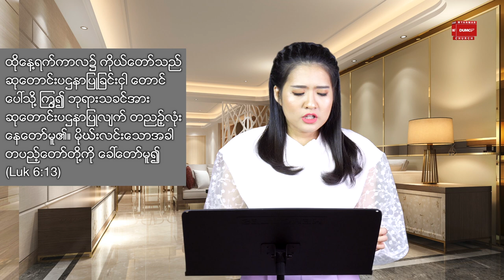ဘဝမှာအဓိကလုပ်ရမယ့်အရာ | Pastor Sarah Aye